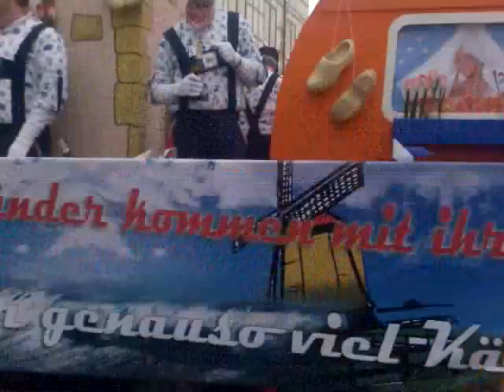Karneval in wasungen 2010